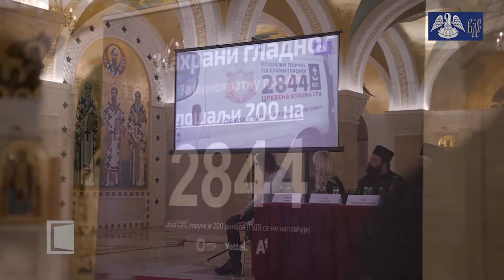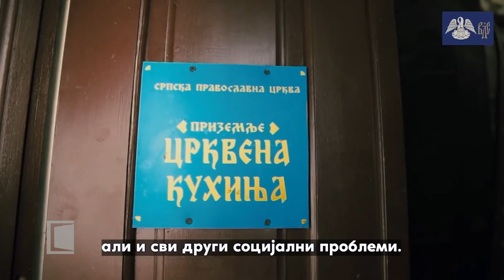Јереј Бранислав Јоцић гост у емисији "Србија на вези" на РТС-у.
Верско добротворно старатељство већ пуних десет година пружа подршку вишедетним породицама и самохраним родитељима. Поред тога што се трудимо кроз разне акције у току године да им обезбедимо основне ствари које су потребне да једна породица нормално функционише, посебно смо поносни што их ускоро водимо бесплатно летовање и заслужени одмор.

Ове наше активности биле су један од повода за разговор новинарке Татјане Адамовић са свештеником Браниславом Јоцићем, координатор свих активности везаних за "Помоћ породици" у емисији "Србија на вези" на РТС-у.